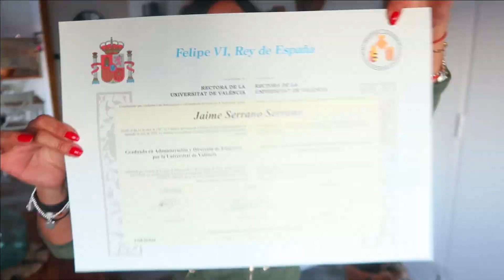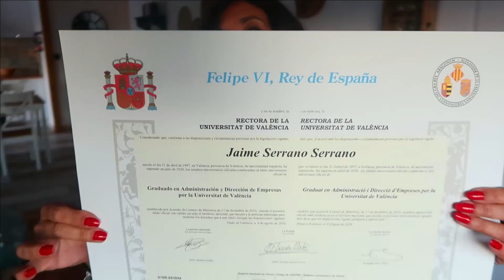FAVORITOS ENERO 21"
Hola queridos cinkuentástikos!! Empezamos Febrero recordando lo que nos hizo FELICES en Enero .Seguro que algo hubo!! Yo os comparto lo mío.
Este es el enlace a la web de TELVA SHOPPER
Y este es el enlace a mi perfil en telva shopper
CONTORNO DE OJOS NK Eye Lift de NaturalKirei

Y os recuerdo los CODIGOS
Mi instagram es @mariluzmariluz
Un besote GRANDEEE y OS QUIERO GRATIS!